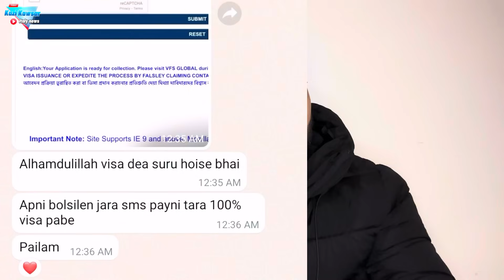সু খবর! Vfs Global ভিসা দিবে খুব দ্রুতই। ডিসেম্বরের আবেদন কারিদের নুলস্তা দেওয়া শুরু হবে কবে?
(1)= ইতালি নুলস্থা পাওয়ার পরে, বাংলাদেশ Vfs Global সঠিক নিয়মে কিভাবে জমা করলে খুব দ্রুত ভিসা পাবেন 👇👇👇

(3)= ইতালি ভিসার সর্বশেষ আপডেট নিউজ- নুলস্থা ঠিক থাকা সত্ত্বেও বাংলাদেশ এম্বাসি থেকে ভিসা কেন দিচ্ছে না 👇👇👇

(4) = ইতালি ভিসা পেতে সমেস্যা হবে যদি আপনার পাসপোর্ট এ এই সমেস্যা গুলো থেকে থাকে/ এক নাম থাকলে ভিসা হবে?👇👇👇

(5)=  ইতালিতে আসার আগে যে কাজ বাংলাদেশ থেকে শিখে আসলে আপনার জন্য কাজের অভাব হবে না ইতালি ফ্লুসি আপডেট নিউজ👇👇

সিজনাল ভিসা 2023,italy agriculture visa 2023,ইতালি আপডেট 2023,ইতালির ভিসা 2023,ইতালি কৃষি ভিসা 2023